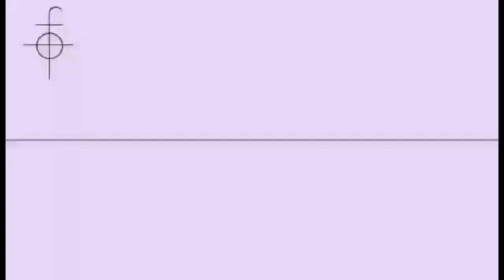GANITO DIN BA KAYO NADAAN LANG SA MGA STREET FOOD TAPOS NATAKAM AT BUMILI TAPOS KUMAIN Hehe Gutom